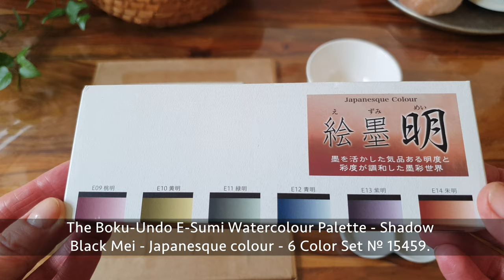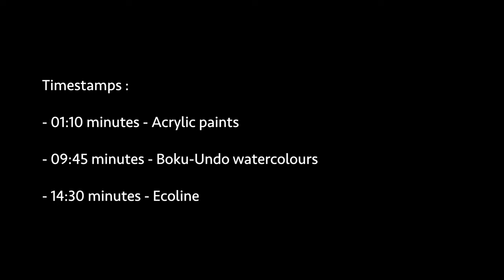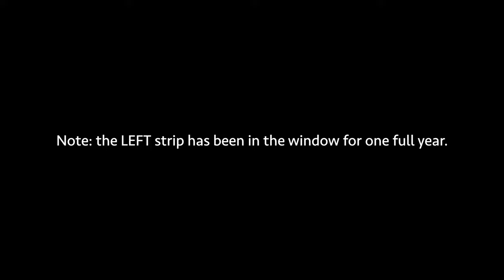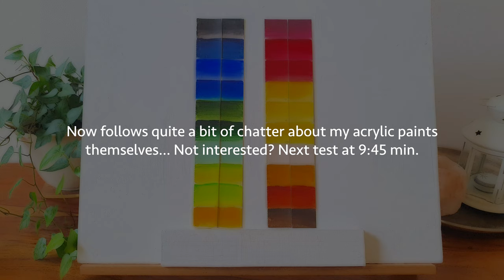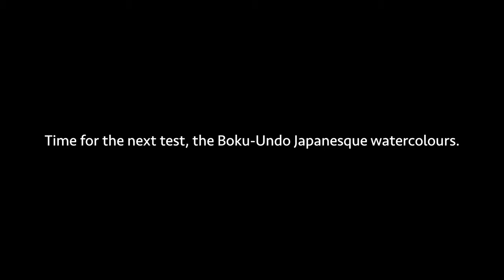Results One-Year Lightfastness Tests: Acrylics - Japanesque watercolours - Ecoline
Hi guys! The results of my one-year lightfastness test are in for my acrylics, Boku-undo Japanesque watercolours and Ecoline, and once more it is not all good news. I’m also swatching the pretty Japanesque watercolours, and I do a little wet-in-wet demo with the vibrant and fun Ecoline in this video. I apologise upfront for my off-beat acrylics collection, and also for the occasional footage that is out of focus. Close-ups of swatches or paint tubes are not always that easy to film, but I certainly tried my best...  Thanks so much in advance for watching! 😊

Timestamps: 01:10 intro acrylics - 02:20 results acrylics - 06:30 chatter about the acrylic paints themselves - 09:45 intro Japanesque watercolours - 10:45 swatching Japanesque watercolours - 13:15 results Japanesque watercolours - 14:30 intro Ecoline - 16:00 results Ecoline - 16:50 wet-in-wet Ecoline.

Test results for:

Acrylics:
Ivory black - 331 - W&N Artists’ acrylic.
Prussian blue hue - 2439-1 - Golden fluid acrylics.
Cobalt blue - 512 - Amsterdam Standard Series.
Phthalo blue red shade - 514 W&N Artists’ acrylic.
Sap green hue - 2440-1 - Golden fluid acrylics.
Hookers green - 311 - W&N Finity (discontinued).
Pale olive - 435 - W&N Galeria acrylic.
Olive green light - 621 - Amsterdam Standard Series.
Yellowish green - 617 - Amsterdam Standard Series.
Cadmium yellow medium hue - 2428B-1 - Golden fluid acrylics.
Caput mortum - 344 - Amsterdam Standard Series.
Perm. alazarin crimson - 466 - W&N Finity (discontinued).
Cadmium red deep - 097 - W&N Finity (discontinued).
Azo yellow light - 268 - Amsterdam Standard Series.
Hansa yellow light - 2180-1 - Golden fluid acrylics.
Lemon yellow - 346 - W&N Finity (discontinued).
Titanium buff deep - 290 - Amsterdam Standard Series.
Yellow ochre - 227 - Amsterdam Standard Series.
Burnt sienna - 411 - Amsterdam Standard Series.
Raw umber - 554 - W&N Professional acrylic.

Boku-Undo E-Sumi Watercolour Palette:
Shadow Black Mei - Japanesque colour - 6 Color Set № 15459.

Ecoline:
Lemon yellow - 205/Golden ochre - 231/Sepia - 416/Grass green - 676/ Forest green - 656/Cyan - 578/Prussian Blue - 508/Magenta - 337/Ultramarine violet - 507/Black - 700

Filming was done on a Samsung Galaxy S10+
Editing was done in iMovie
The thumbnail was made with Affinity Designer (affordable Photoshop, highly recommend!)